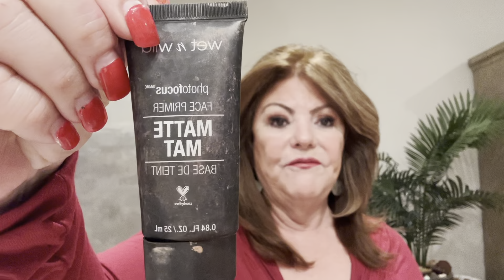Empties, New Elf, 3 More Days!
In this video I share products I am tossing,  es products I am loving.